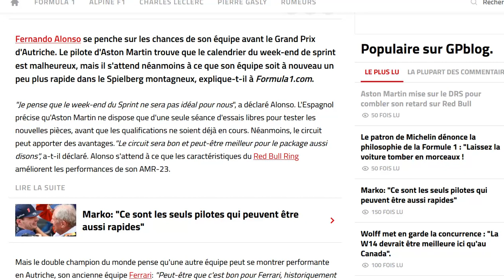Alonso n'est pas très confiant à l'approche du GP d'Autriche